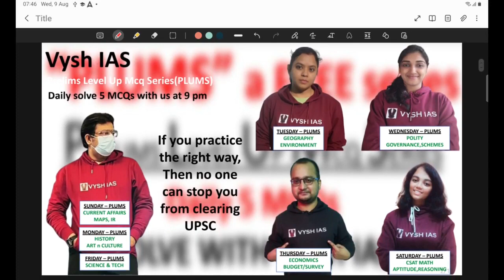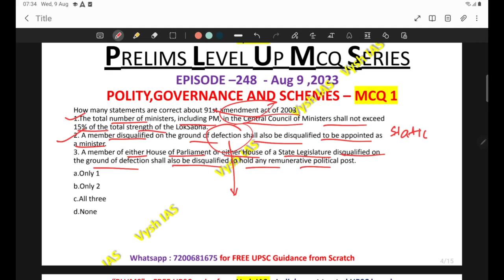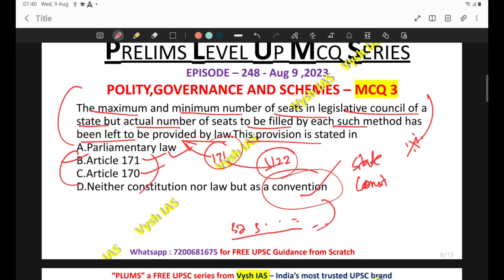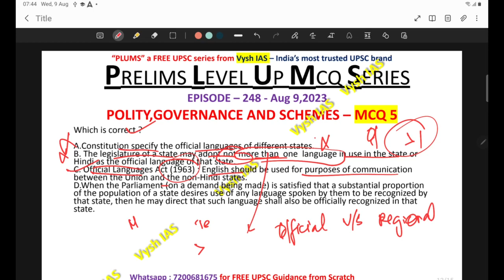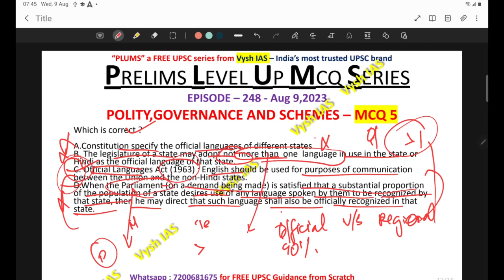Vysh IAS PLUMS - Episode 248 - Polity Governance | UPSC Prelims Test series | UPSC Prelims daily mcq